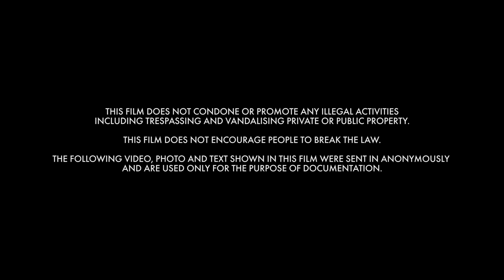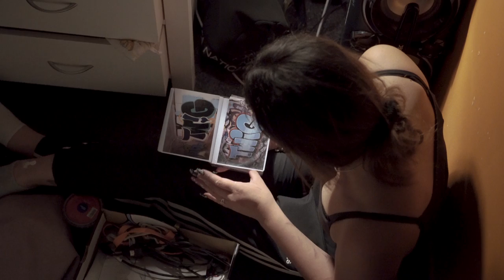The Way It Goes | Graffiti with Twig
2020.

'The Way It Goes' gives an intimate look into the life of graffiti artist TWIG.
It focuses on the process and the challenges she faces as a female figure painting in a male-dominated scene.